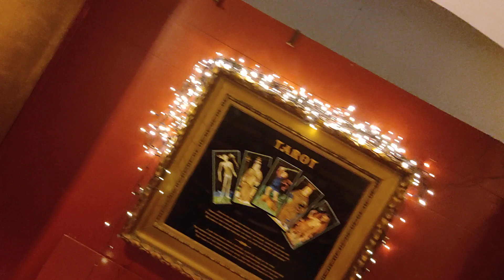Germany - Berlin: Magicum Museum. Ein Kellerlabyrinth voller Mystik und Magie.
Das Magicum Museum ist eine einzigartige und geheimnisvolle Welt der Magie und Mystik in einem Gewölbekeller in einem 200 Jahre alten Haus.
Location: Große Hamburger Straße 7, 10115 Berlin.
Video Von Jack Monty - Autor. September 2024.
Jack Monty ist ein Berliner Abenteurer, Maler und Autor der Krimis mit exotischem Flair schreibt und viele Jahre in Südostasien verbrachte.